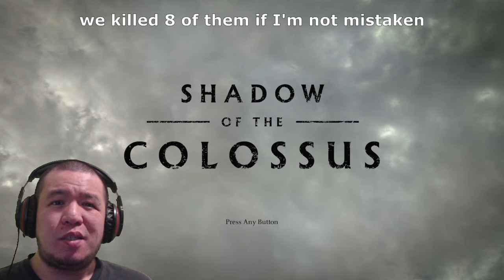Let's Play Shadow of the Colossus | Part 4 | Most annoying colossus! (Tagalog + English sub)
Let's Play Shadow of the Colossus and kill some colossuses. Colossuses? or colossi? Anyways, join me shoving my sword in those colossi. wink*

Shadow of the Colossus is an action-adventure game developed by Bluepoint Games and published by Sony Interactive Entertainment for the PlayStation 4. It is a remaster of the original game for the PlayStation 2 using ultra-high definition art assets. The remaster was led by Bluepoint, who developed the earlier PlayStation 3 port, with assistance from SIE Japan Studio. The developers remade the assets from the ground up, but Shadow of the Colossus retains the same gameplay from the original title aside from the introduction of a new control scheme.

The game received acclaim from critics, who praised it for preserving the feel of the original while vastly improving graphics and performance, and updating the control scheme. However, major criticism was given to the gameplay and camera, which many felt should have been improved.